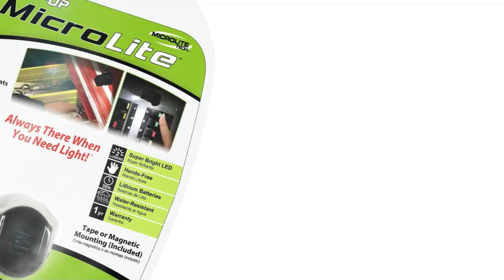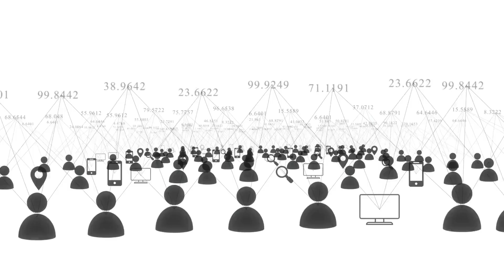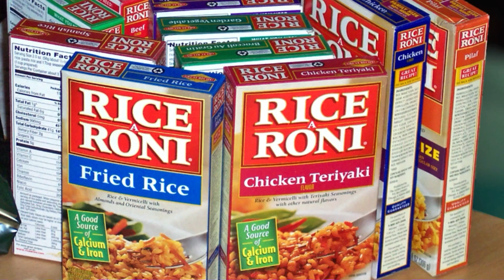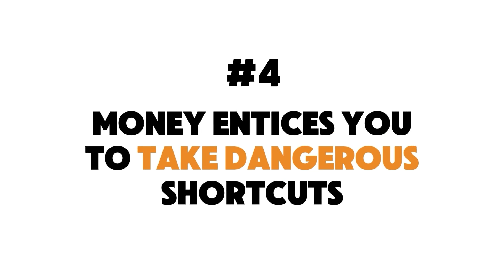I thought my new product needed investors to go big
Get your free Ultimate Guide - How to Develop and Prototype a New Electronic Hardware Product